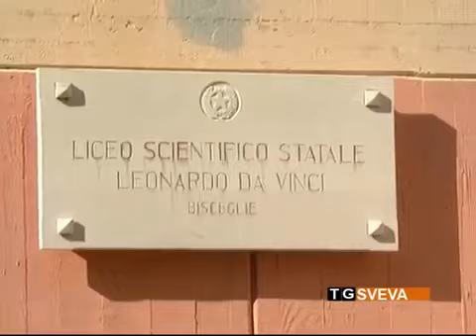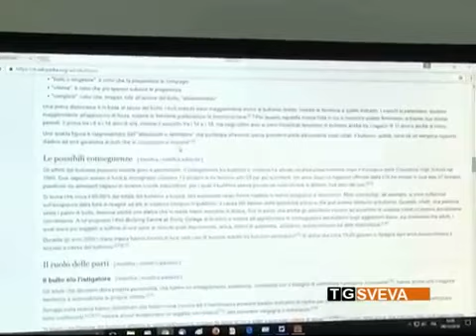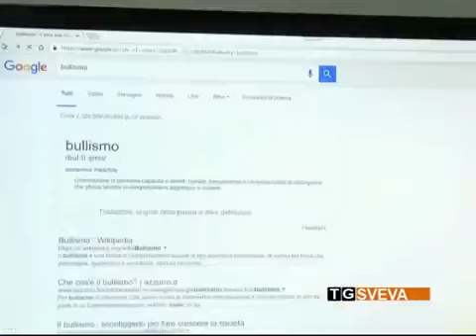Osservatorio Nazionale duchessa Lucrezia Borgia per il sociale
Lotta a bullismo e cyberbullismo  presentato il progetto “Non odiarmi”